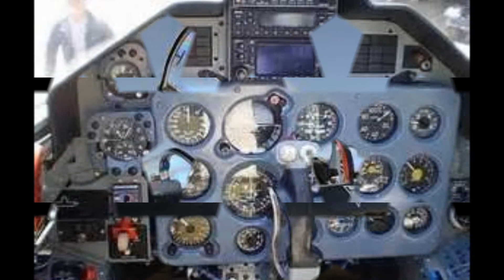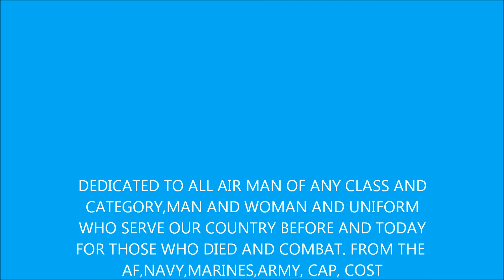WINGS OF FREEDOM.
DEDICATED TO ALL AIR MAN FROM ANY MILITARY OR CIVILIAN BRAND ,FOR THEIR COURAGE AND DEDICATION TO KEEP FREEDOM AND OUR BLUE SKY.